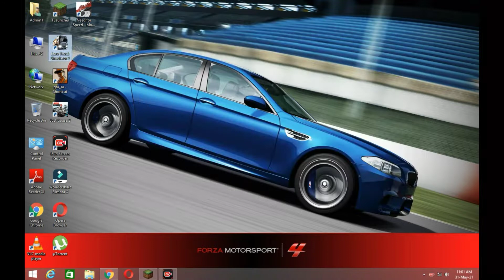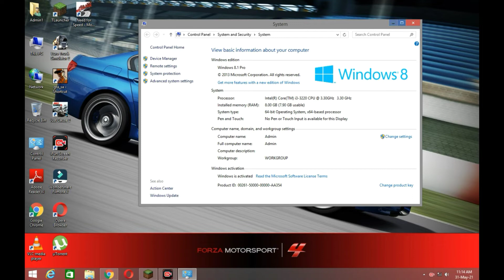Euro truck simulator 2 compressed file 518 MB with high quality and no graphic card BY Faltu Boy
so hey what's up guys welcome back to another video so guys aaj hum aapko euro track simulator 2 ki comprssed file dene jaa rha hu only in 518 MB so guys video ko like share jrur krdena and subscribe krna na bhulna

HDD:-500 GB
NO GRAPHIC CARD
OS:- WINDOW 8.1

this is few codes inme sai guys aap 1 lga skte ho aapki game mai koii bhii 1 activation code lgskta hai inme sai

Activation code:
- 1NSQ8-2P5AF-WP6R7-CQ1CW-HKDP9
- EA5EA-8YVWW-1M9CP-RN57J-PU231
- DZLSH-1R2A5-JCMM2-HKWR3-LY4D7

Tags(ignore😅):-

Faltu Boy
FaltuBoy

eurotrucksimulatoron2gbram, eurotrucksimulatoron4gbram, eurotrucksimulatorwithoutgraphicscard, eurotrucksimulatoractivationkey, eurotrucksimulatoractivationkey2020, eurotrucksimulatorbusmod, eurotruck, howtoplayeurotrucksimulator2on2gbram, howtoplayeurotrucksimulator, eurotrucksimulator, eurotrucksimulator2withoutgraphicscard

euro truck simulator 2 system requirements pc, euro truck simulator 2 without graphics card, euro truck simulator 2, euro truck simulator, ets2, how to download and install, euro truck simulator 2 4gb ram, ets2 bus mod, ets2 gameplay, ets2 pakistan map, ets2 game download for pc, ets2 game hanging problem, how to download euro truck simulator 2 full version free pc, euro truck simulator 2 cracked

Don't forget..